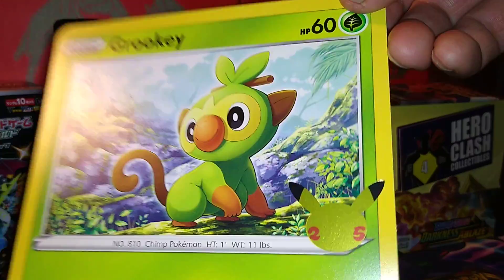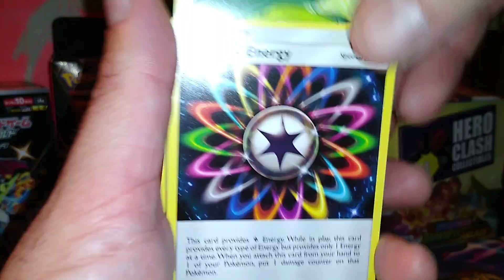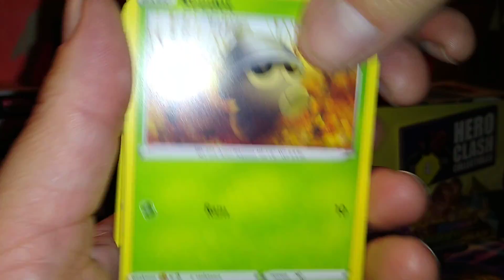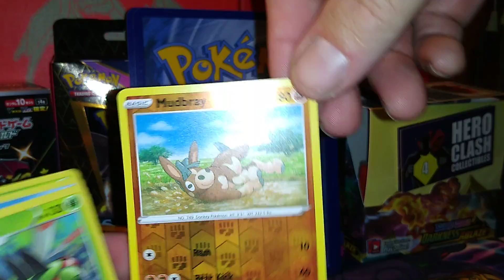POKEMON FIRST PARTNER PACK! VIVID VOLTAGE!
Hey Sandslash Squad! Let's open a Pokemon First Partner pack! Free codes!